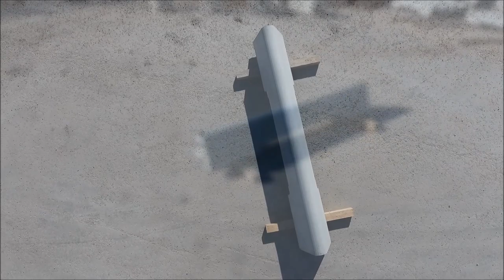Lafarge Precast Edmonton Concrete Mini Barriers 4020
A Member of LafargeHolcim
Lafarge precast concrete mini barriers are designed for any commercial or industrial situation or environment, concrete mini barriers are often used in place of larger traffic barriers and they can be utilized in a wide variety of ways, acting as simply a barrier is only one of the many uses for this versatile product.